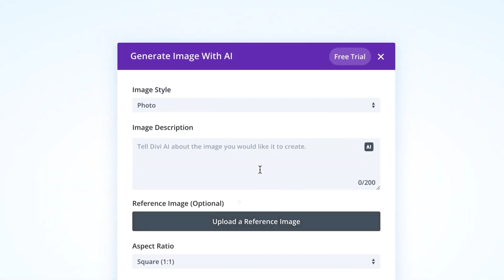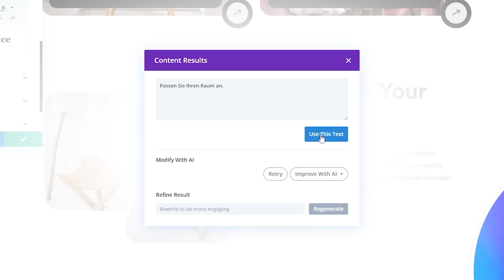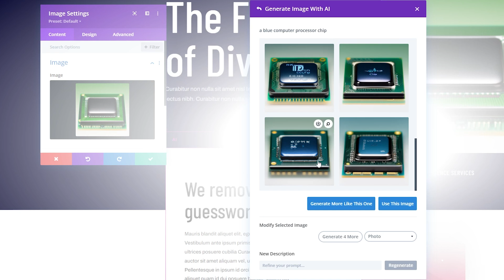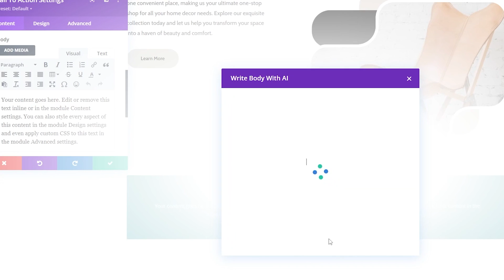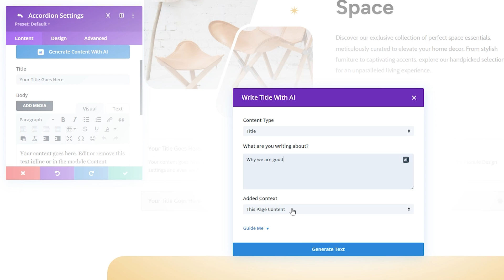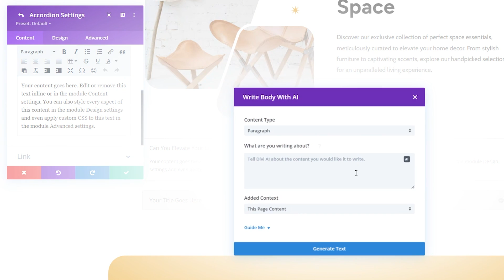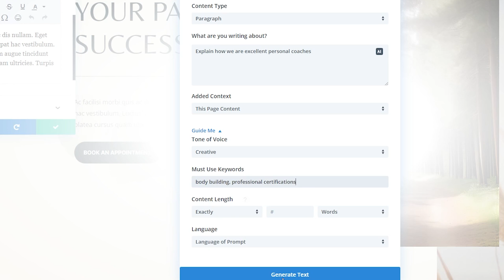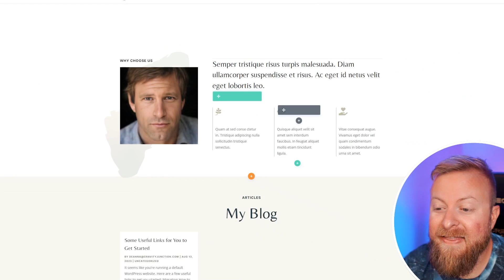8 Creative Divi AI Use Cases You Haven’t Considered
An AI experience built into Divi is here to make life a bit easier for agencies and freelancers. Divi AI is a web design assistant speeding up website builds by directly bringing you a full generative AI experience in the editor. Its flexible feature set means you can use Divi AI in ways that may not have been considered. This video will show you creative Divi AI use cases that you'll love adding to your workflow.

Timestamps ⏰
0:00 What Divi AI Can Do
00:53 - Translate Pages Using AI
01:57 - Change the Style of Existing Images
03:24 - Use Divi AI for Writer’s Block
04:35 - Advanced Editing Quick Actions
05:16 - Generate Fast FAQ Content
06:30 - Create Perfectly Sized Images
07:11 - Enrich Any Content with Relevant Keywords
08:10 - Upscale Small or Pixelated Images
09:00 - Closing Thoughts